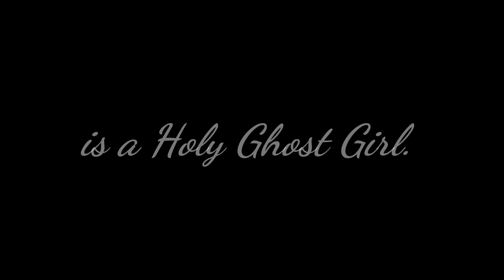The wedding song - Messenja Cover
An illustration for the lovely couples out there, who love God,  praising Jesus, in the spirit. This story will show you what a man will do and show for love.  I hope this finds you in happiness, goodness, faithfulness, in love. In the name of Jesus.